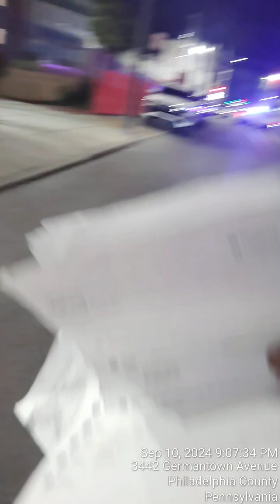Sept 10,2024 Fox 29 News#Steve Keeley